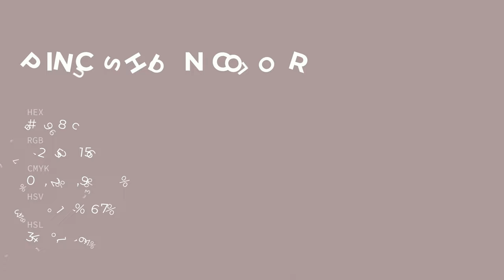Pincushion color ac989c hex color - Grey color - Cool color ac989c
What color is Pincushion ? ac989c hex color - Grey color - Cool color ac989c

Hex ac989c Color Code is also known as Pincushion color.

Hex ac989c Color code in RGB color code model is created after adding 67.45% red color, 59.61% green color and 61.18% blue color.
Hex ac989c Color code in CMYK color (process color) code model is generated after subtraction of 0% cyan, 11% magenta, 9% yellow and 32% black.